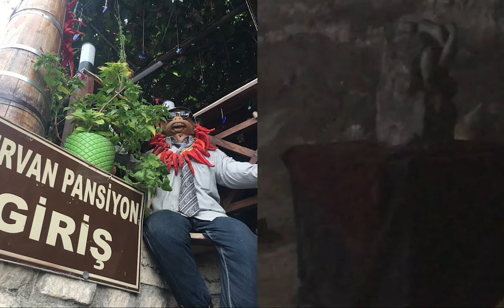SAILING GYPSY CHRISTINE ON LAND too the different people and met new friends in this country